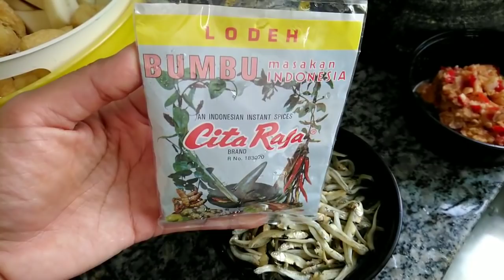|||DAPUR AYU||| LODEH IKAN TERI // SAMBAL CUMI_CUMI PEDAS